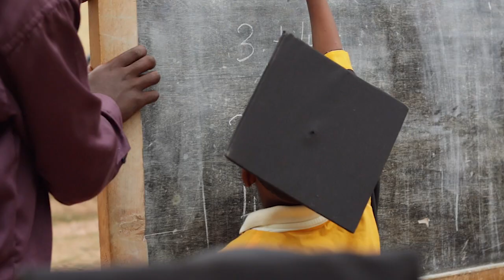Owen Nursery Graduation